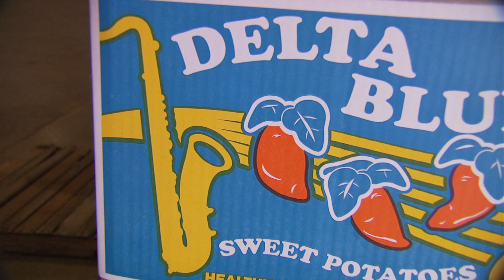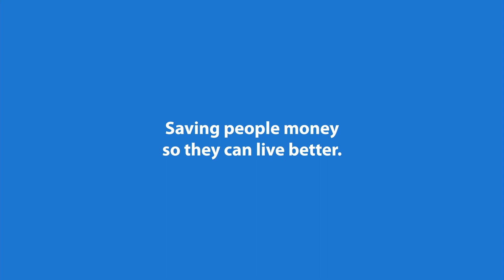Local Farmer Kim Matthews Supplies Walmart and Sam's Club with Local Produce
Kim Matthews, an Arkansas farmer who supplies Walmart and Sam's Club with sweet potatoes, owns Matthews Ridgeview Farms. She and her family have grown their business over the years by working with Walmart. Today Kim also owns Delta Blue Farms, a 900-acre co-op of 12 sweet potato farmers in Phillips County, Ark., eight of whom are minority farmers. In addition to the 12 farmers, Delta Blues Farms also employs 25 - 40 people year round, adding jobs to the local economy.

Through Delta Blue Farms, Kim has assisted the farmers in getting their produce Euro/Global-GAP Food Safety Certified and in selling their products to Walmart and Sam's Club. Kim has also been very involved in the local community and donated to food shelters and local churches. Currently, Kim is working with the University of Arkansas-Pine Bluff to add more growers to the Delta Blues co-op.
To find out how Walmart supports women's economic empowerment around the world,